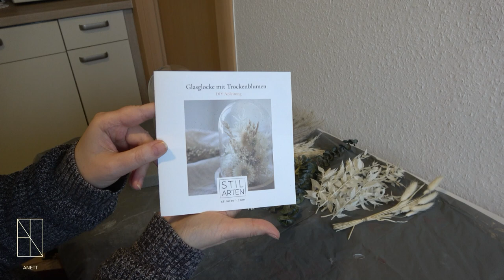Trockenblumen in einer Glasglocke